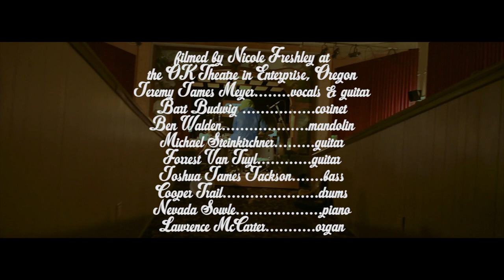Jeremy James Meyer - Rhinestoned Cowboy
Rhinestoned Cowboy by Jeremy James Meyer
Recorded live at the OK Theater in Enterprise, Oregon
Video by Nicole Freshley
Engineered & mixed by Bart Budwig
Mastered by Al Jones